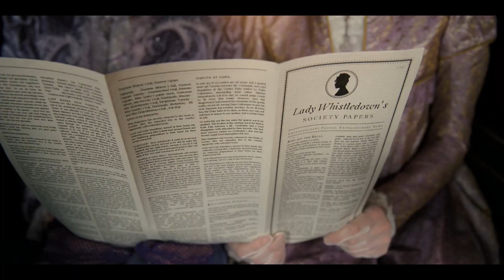Bridgerton Scoring Competition 2022 MyBridgertonScore | Shayne Dalva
MyBridgertonScore entry for Spitfire Audio Scoring Competition 2022.
This is one of my favorite shows on Netflix, and I enjoyed composing for this competition so much. This is my first T.V. scene attempt. I have many years of classical and opera background,  so I really love the 19th century eras of music, fashion and art.